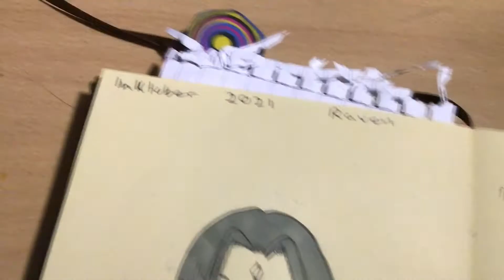inktober 2021 day 5: raven